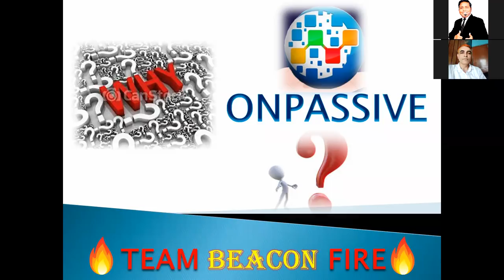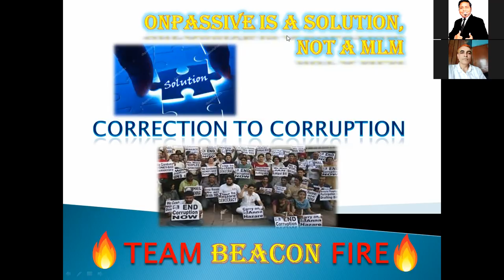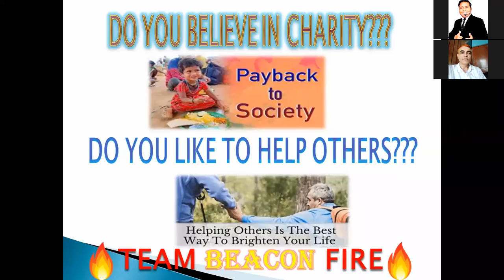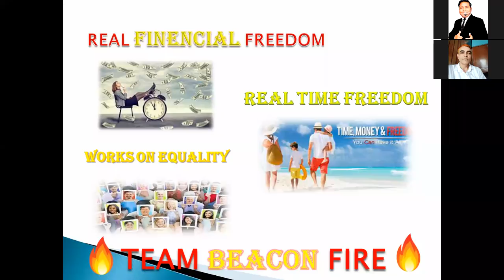Why ONPASSIVE?♨️TEAM BEACON FIRE♨️09 NOV.21~KEY POINT FOR YOU WHY~onpassive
*ONPASSIVE TEAM BEACON FIRE*
We Works for humanity🙏🙏🙏
aap sabhi DOS  TO ka SWAGAT hai

🌹ONPASSIVE🌹
 *A FUTURE UNICORN IT COMPANY*

It's AI technology based platform.
Total internet solution under one umbrella

👉Technology works for you.

👉Active or passive working platform.

👉No need to make a team.😊

👉No need to make sale.😊

👉100%Done Deal.😊

👉No need to do marketing.😊

👉For Stress Free Life style

👉No Any Restrictions😊

👉All Done for you.😊

👉Readymade business opportunity 😊

It's unique future technology based opportunity.👍👍👍

अधिक जानकारी के लिए वेबिनार अटेंड करे।👇👇👇

Daily webinar (Sunday to Friday)
Time:-5.30 pm

💐Come Once Stay Forever💐